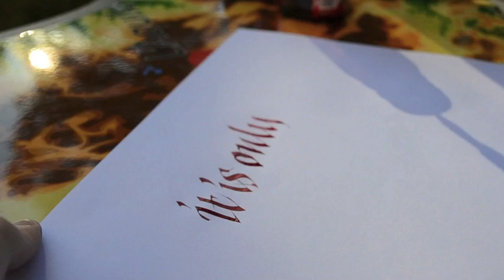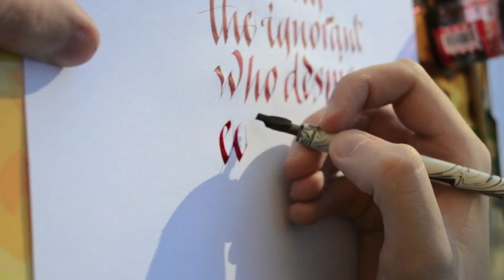Wide Nib Calligraphy (by kinessisk)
It is only the ignorant who despise education.